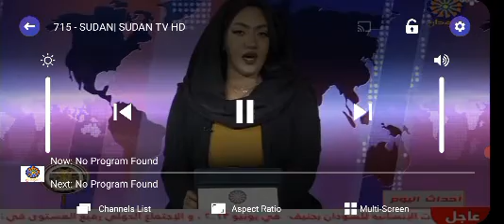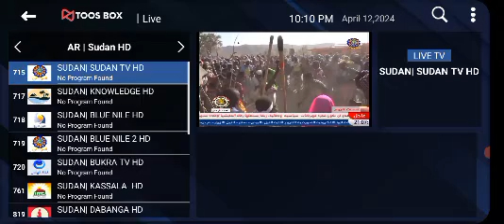12 April 2024